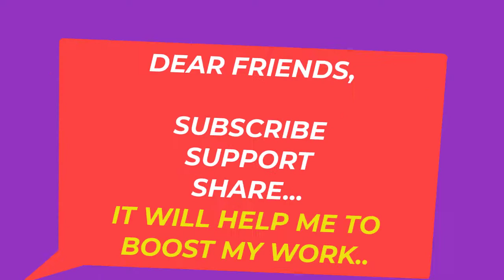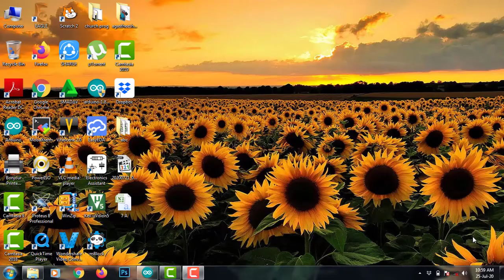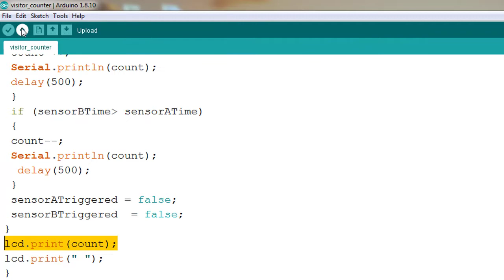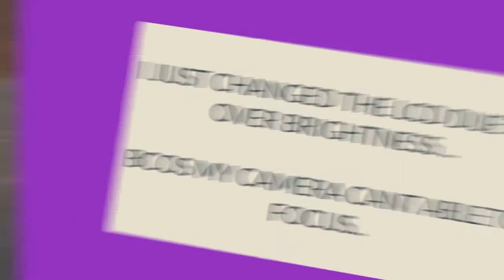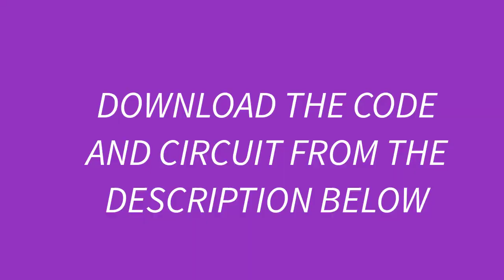Bidirectional Visitor Counter using IR sensors and Arduino